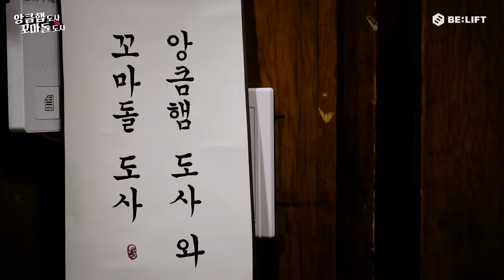Hamster Guru and Geodude Guru's Counseling Center - ENHYPEN (엔하이픈)